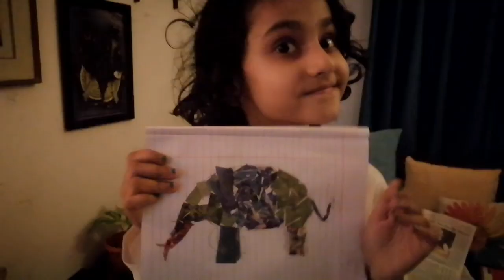আমার মেয়ে এমন একটা বায়না করলো যেটা আমার ক্ষমতা নেই।। Bengali vlog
আজ ড্রাইভিং লাইসেন্স এর পরীক্ষা দিতে গিয়ে যা হল।